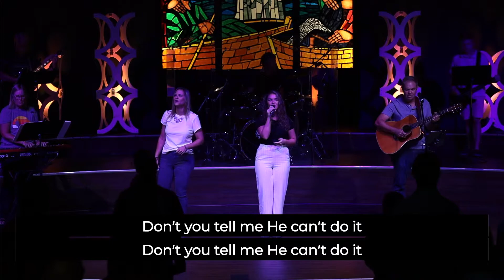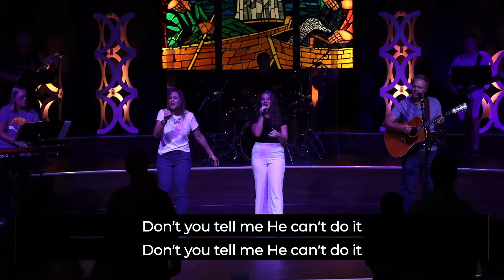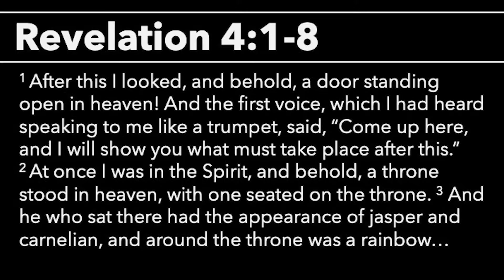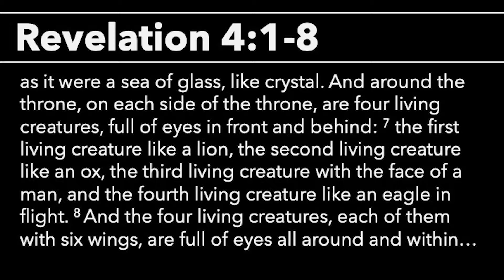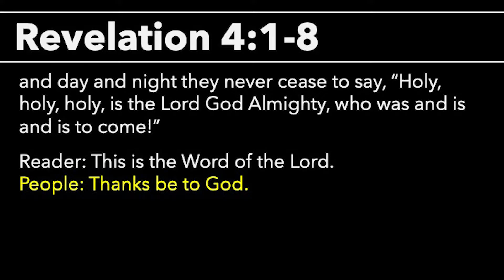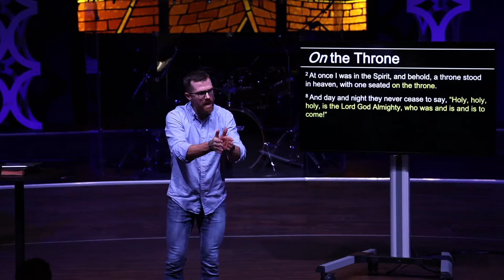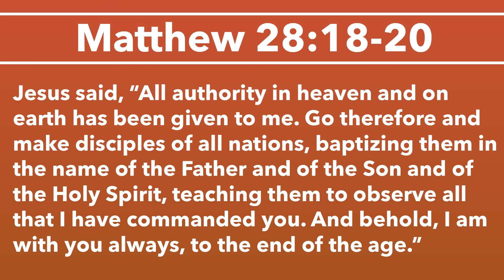On Earth as it is in Heaven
Victorious - 3